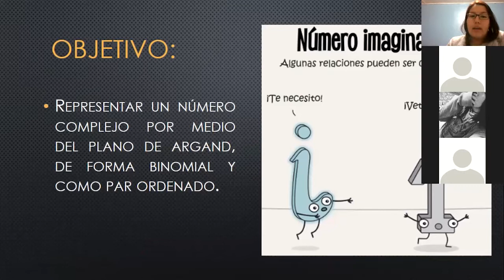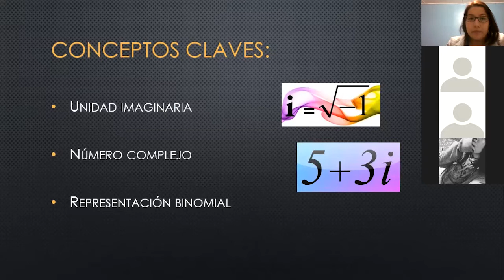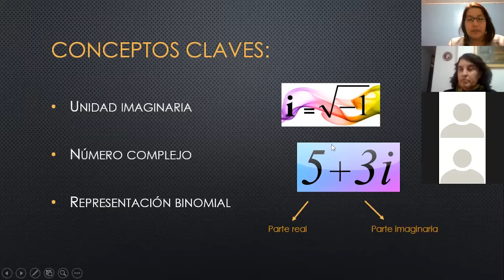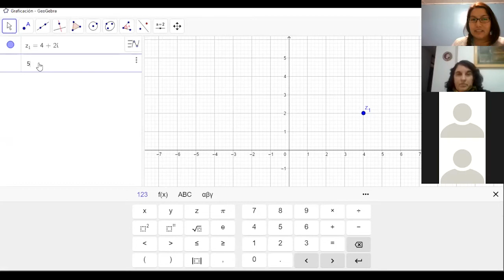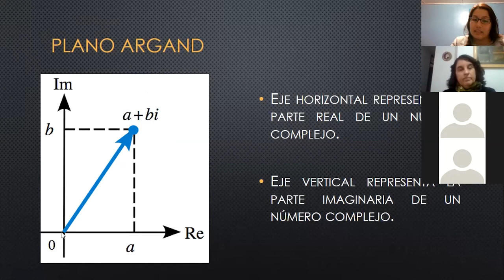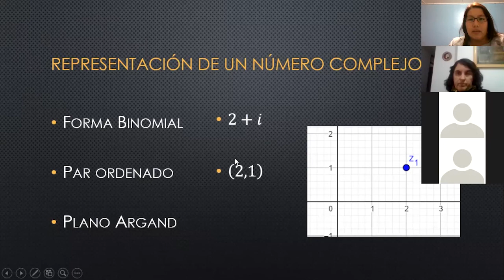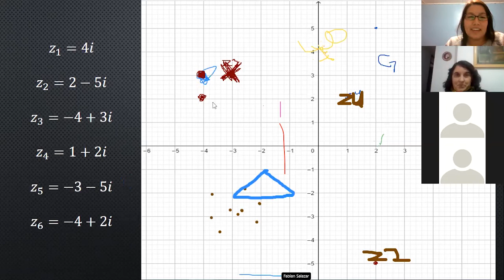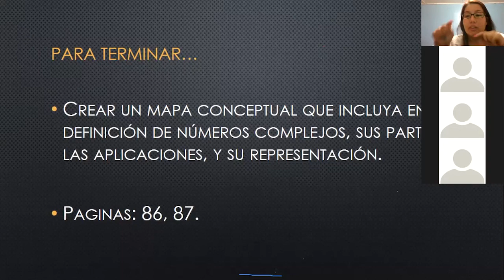Clase de Matemáticas - III° Medio - Prof. Valentina Marquez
Clase del día Lunes 04 de Mayo a través de la plataforma Zoom.